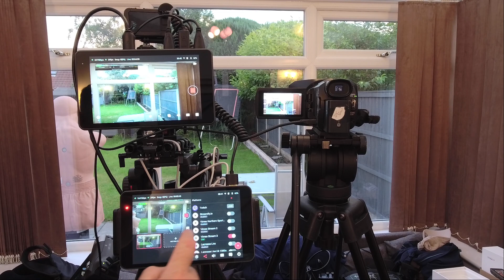Yolobox Pro v Original Yolobox Quick demo